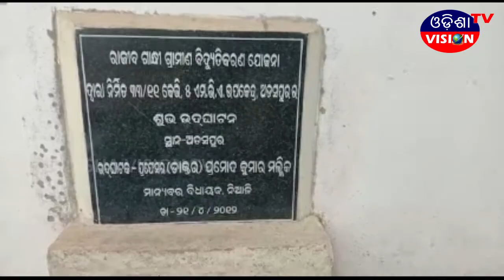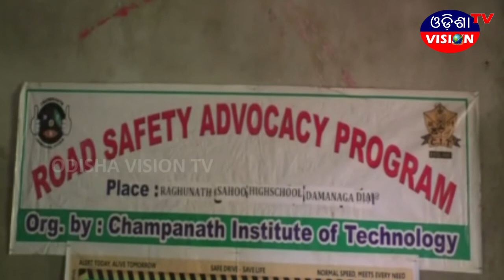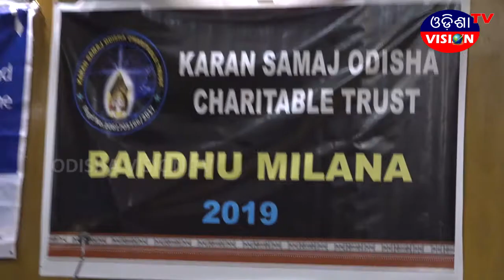FAST NEWS || 14.12.2019 || ODISHA VISION TV